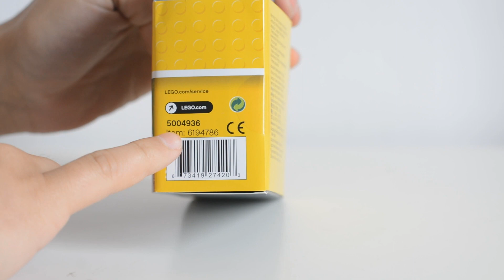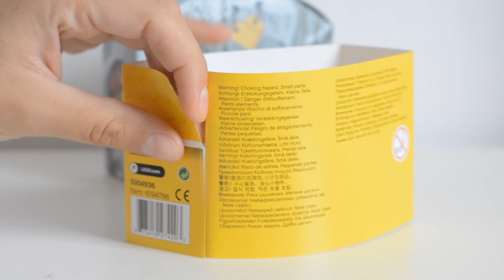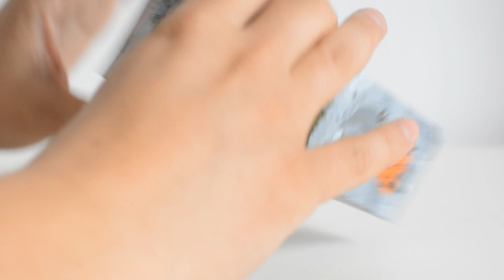Recenzja LEGO 5004936 Jaskiniowcy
LEGO
Nr zestawu : 5004936
Ilość elementów : 11
Rok wydania : 2017